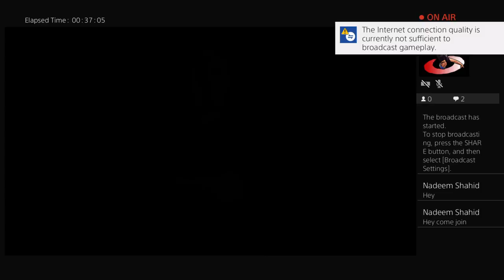BATMAN ARKHAM KNIGHT NEW GAME PLUS (JOIN)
Hey I’m DJ NEEM watch me play Batman Arkham knight I’m not the best game player I’m average